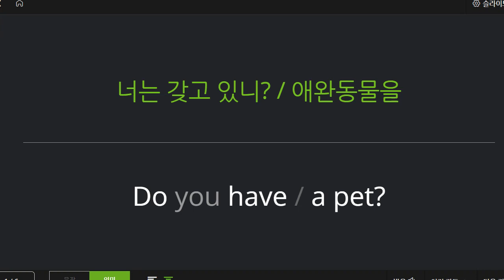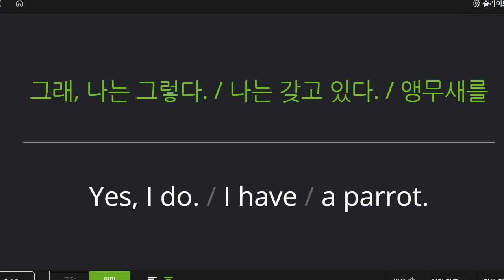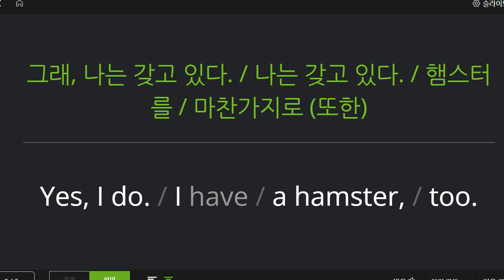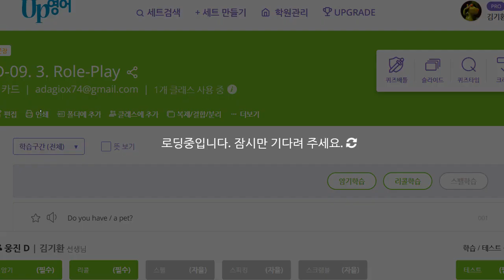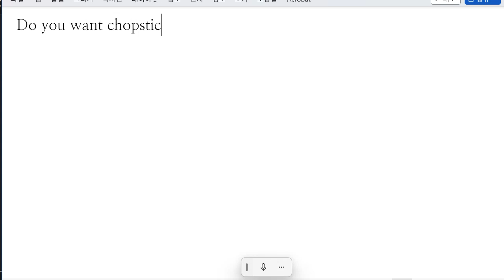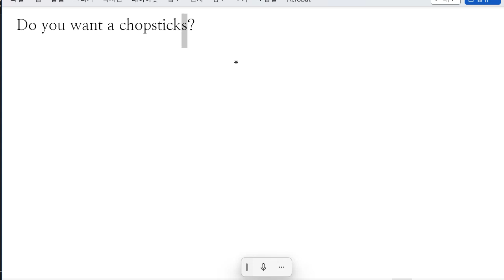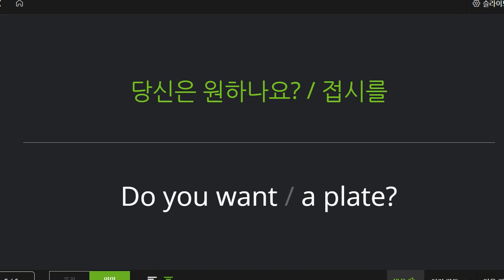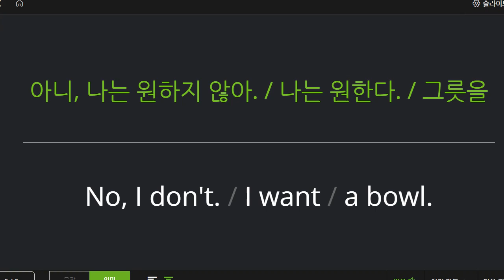박재빈 2022 12 09 초등 기초 회화 성취도 100